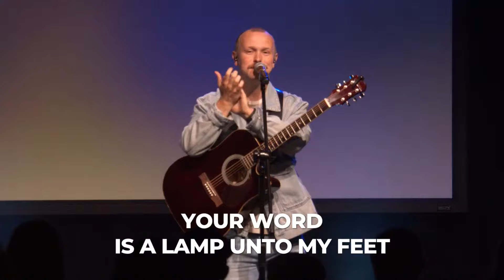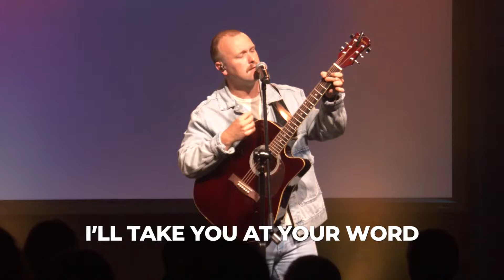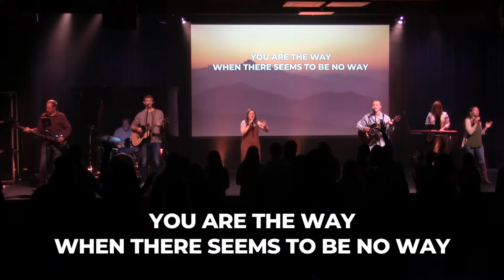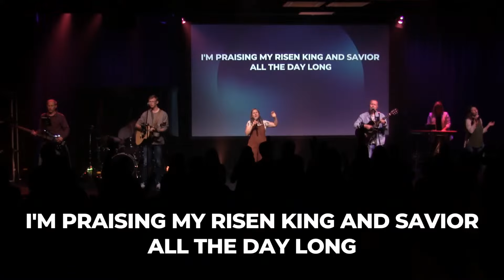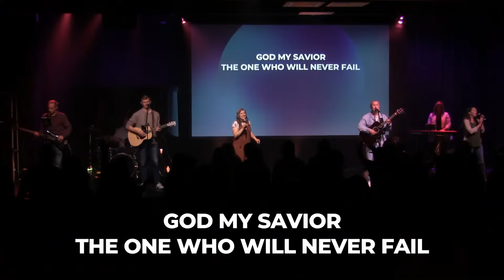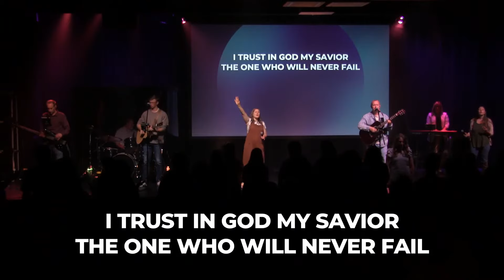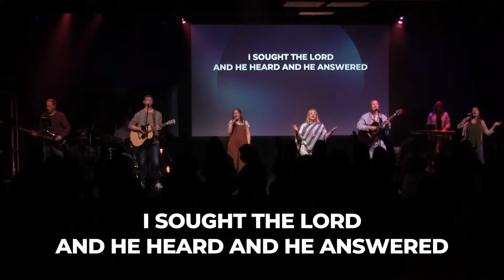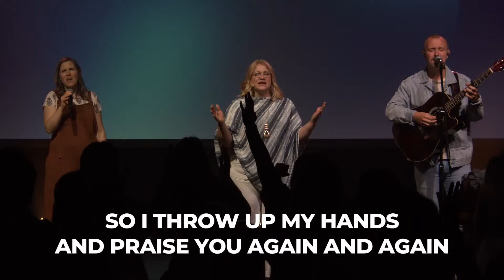C3 Worship Live 5/26/2024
Join our live church service online!

C3 Church is a place to belong! C3 Church is a place to become!

Feel loved and encouraged as you get filled with the Holy Spirit. Continue your walk with Jesus and share this channel with a friend!

To support this ministry and help us continue to reach people all around the world

See what God can do when you Belong and Become. This is the vision of C3 Church, led by Pastor Matthew Anderson based in Ellsworth and Hudson, WI.